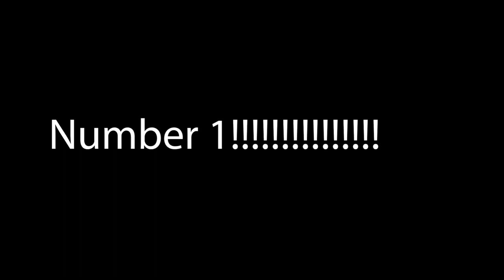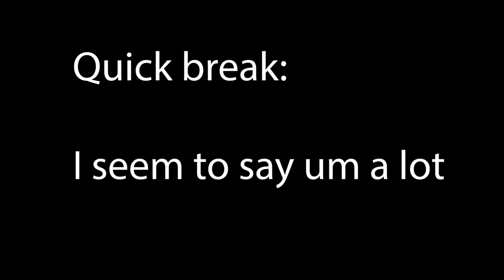Five games I actually FINISHED with a low attention span...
My brain is like the dog from UP.  I need to look and think about 500 things a minute. These are the games i can actually play all the way through with no distractions. I think it's a good list. ADHD is hard, and story games are way harder sometimes, especially with all the open world games out there.

timestamps:
01:03 - Disco Elysium
02:17- Elden Ring
03:09 - Bloodstained ROTN
04:01 - The last of us
05:15- Tunic